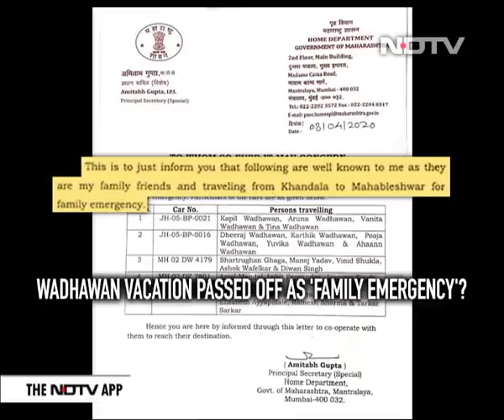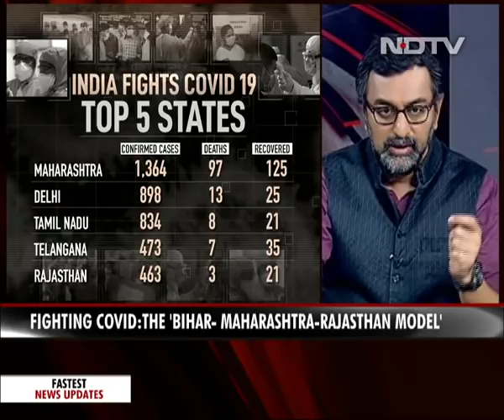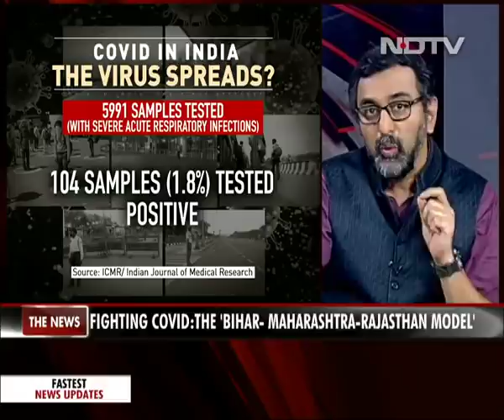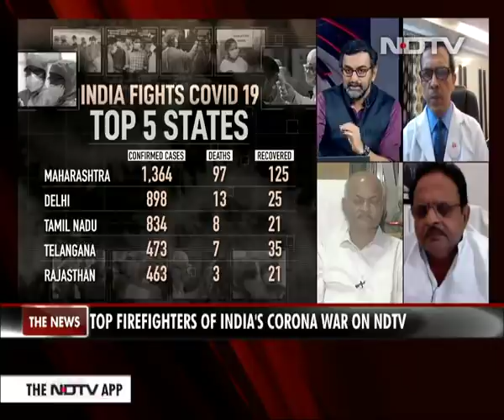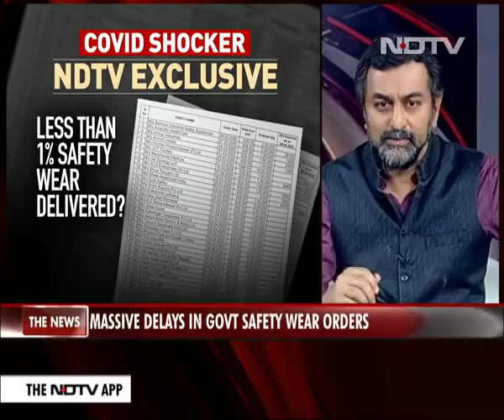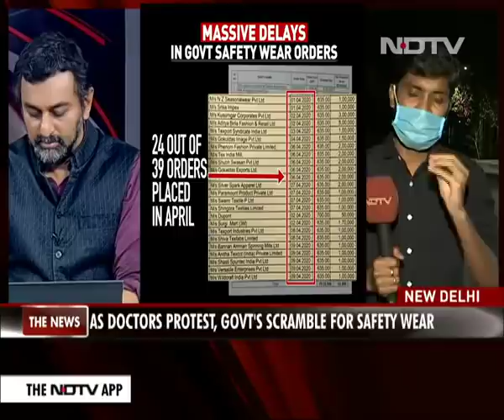As Coronavirus Spreads, Meet India's Anti-COVID Warriors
The number of coronavirus cases is climbing in India. The states are trying to combat this with their full might. On the show today are top firefighters of the war against coronavirus.